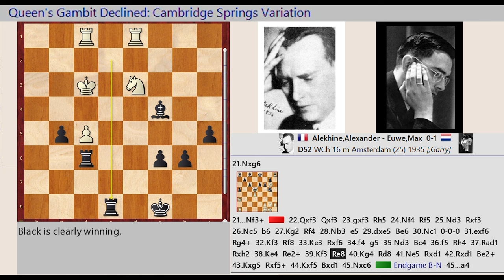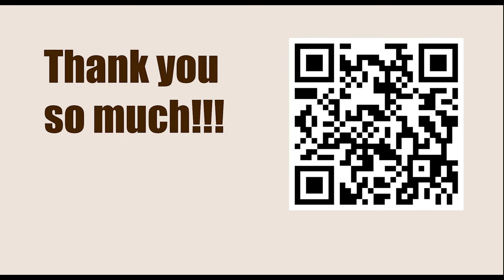Game 17 || Alekhine vs Euwe, 1935 || GARY KASPAROV on My Great Predecessors - Part II